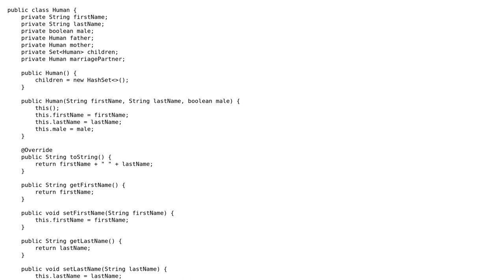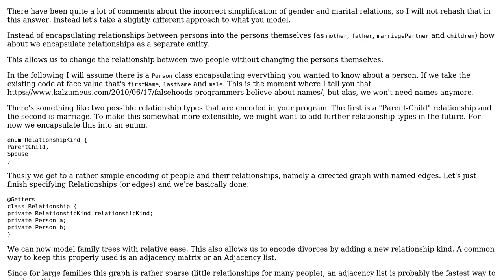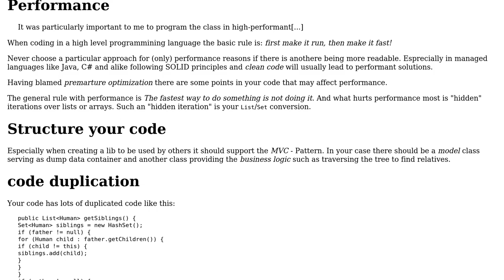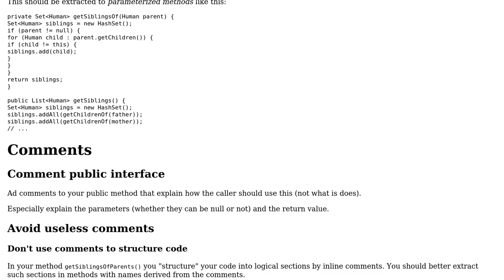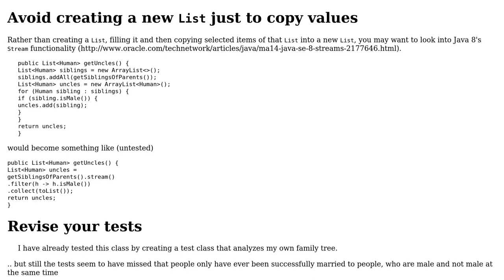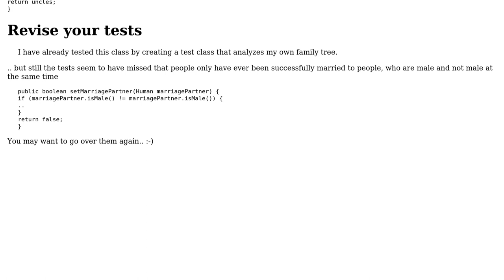Code Review: Human Class for Creating a Familiy Tree Program (4 Solutions!!)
Code Review: Human Class for Creating a Familiy Tree Program

With thanks & praise to God, and with thanks to the many people who have made this project possible! | Content (except music & images) licensed under CC BY-SA | Music | Images & others | With thanks to user Vogel612 user Timothy Truckle user Jamal user glissi user Dexter Thorn user Cascabel and the Stack Exchange Network Trademarks are property of their respective owners. You are responsible for your own actions.